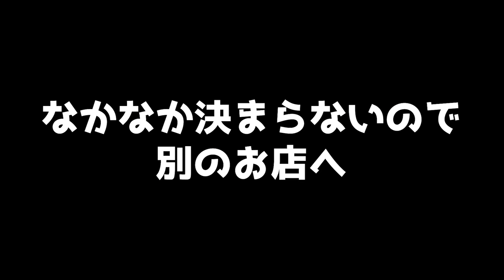【大炎上ドッキリ企画】本日のくっく、高額スニーカーを買う！！２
使用機材
カメラ